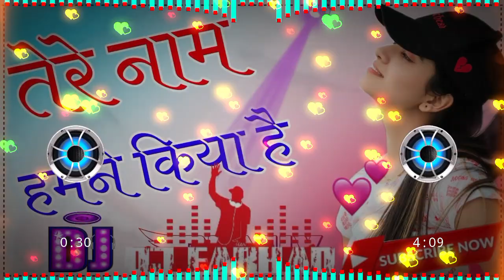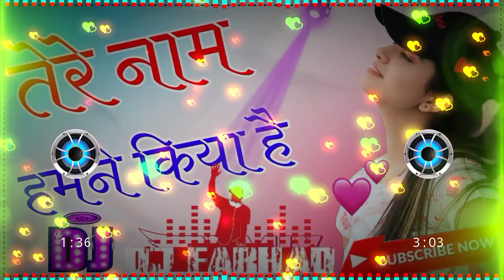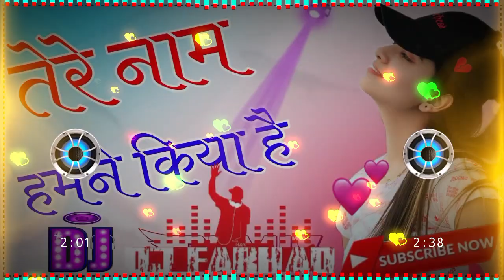Tere naam hamne Kiya hai jiwan Apna sara sanam Hindi song DJ remix